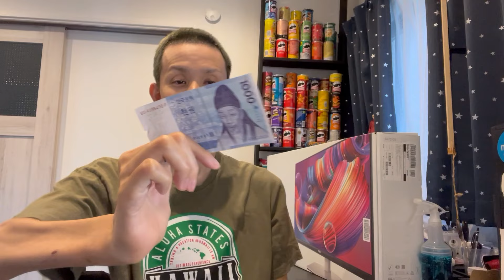サンタチャンネルからのお知らせ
また定期的に更新していくのでお楽しみにください。
SOON→韓国動画

◇X(旧Twitter)もいろいろつぶやいています